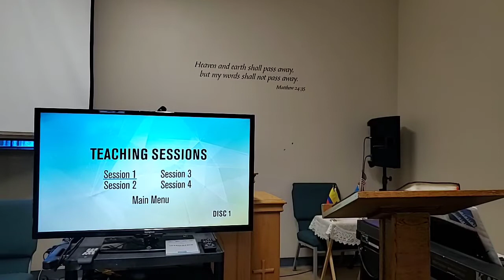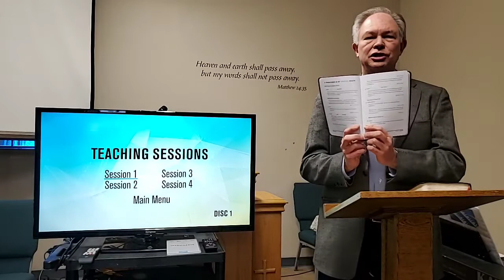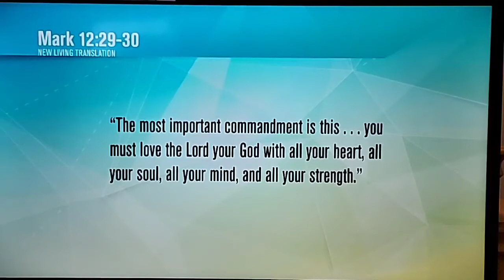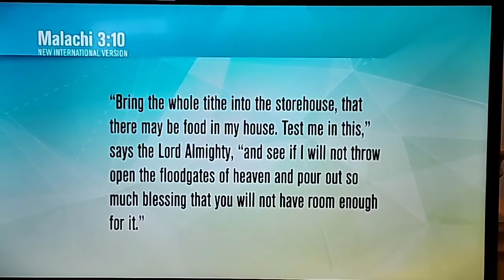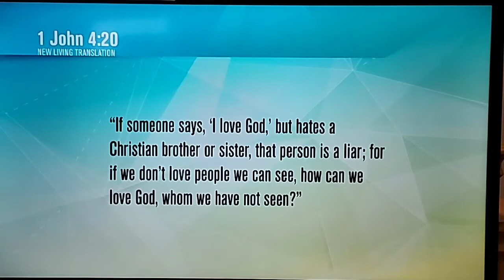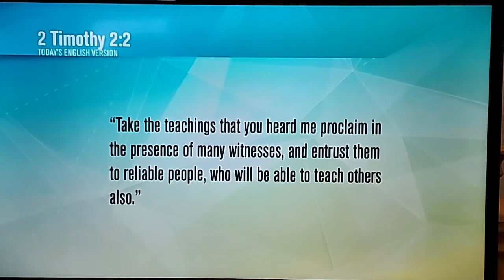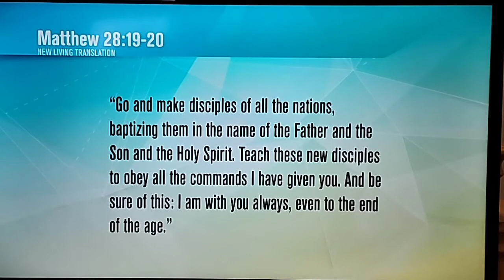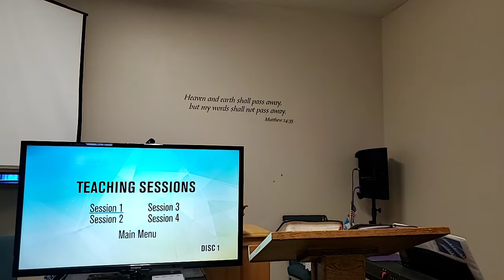Session 1 - Spiritual Health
Join us for Sunday School as we watch the video by Rick Warren on SEVEN HABITS FOR SPIRITUAL HEALTH. This is week One of our "50 Days of Transformation".

Follow up with our Worship service where Bro Shelby Smith preaches a message on "The Spirit Who Changes Us".